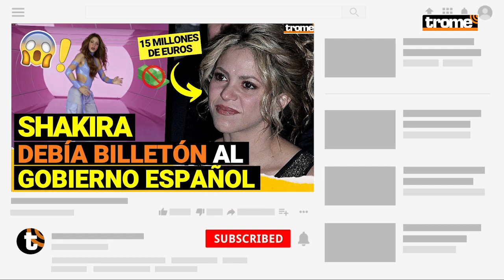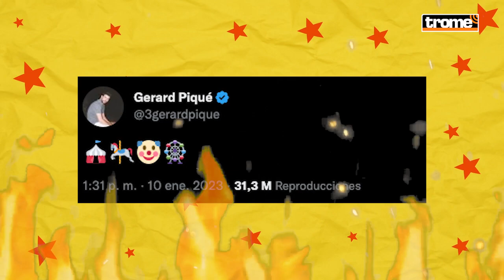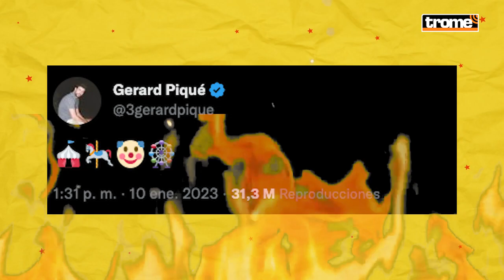SHAKIRA: Los MEJORES MEMES y REACCIONES del público y de GERARD PIQUÉ sobre su canción🔥😂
Shakira: Los MEMES y REACCIONES del público y de GerardPiqué sobre su canción🔥😂

¡No se lo esperaban!, la canción de Shak, fue un "beef" total. Mira las mejores reacciones y memes sobre la 'tiradera' contra Piqué y Clara Chía.

🔶SHAKIRA podría IR A PRISIÓN: Cantante es ACUSADA de FRAUDE FISCAL en España⬇